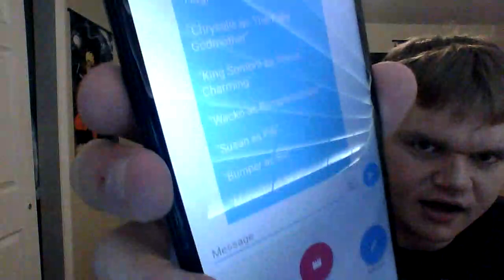My tier list on the villain casting choices in Vanilla Rabbit Lover's Shrek and Toy Story movies.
My tier list on the villain casting choices from Vanilla Rabbit Lover's Shrek and Toy Story movies.

This video is a video of me doing a tier list on the villain casting choices from Vanilla Rabbit Lover 2001 Productions Revival's Shrek and Toy Story spoof films.

And also, I have edited the description to this video.